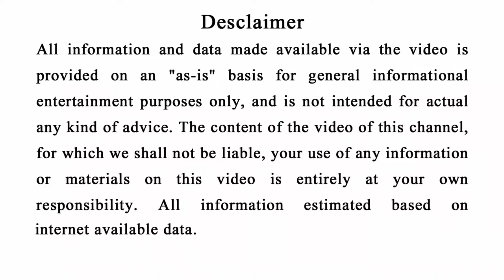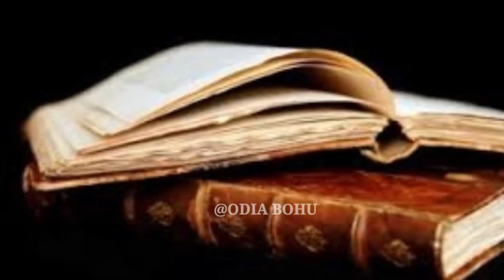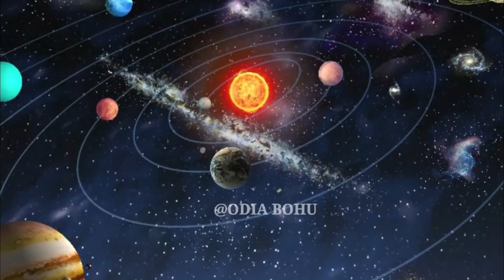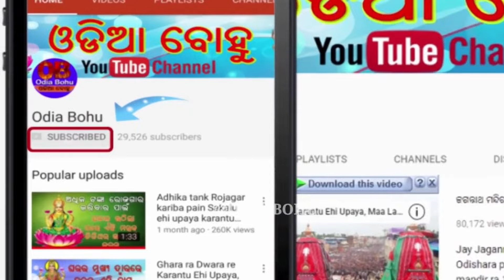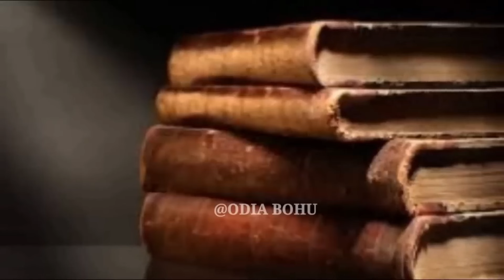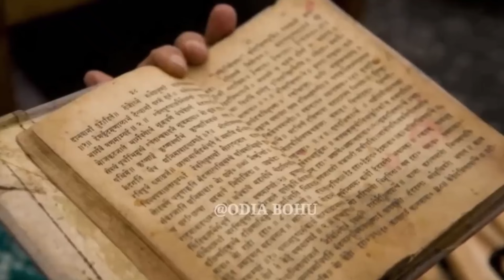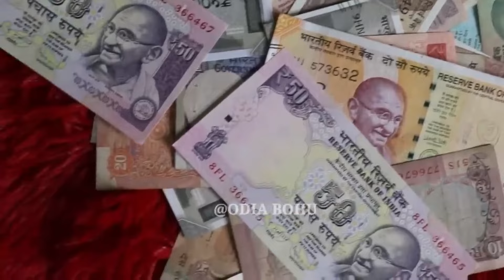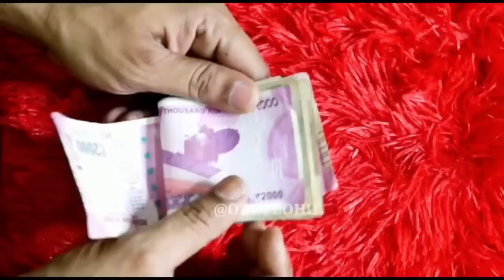ହନୁମାନଙ୍କ ଗୁପ୍ତ ମହା ମନ୍ତ୍ର ରାତିରେ ଶୋଇବା ପୁର୍ବରୁ ଥରେ କହିଦିଅନ୍ତୁ ୨୪ଘଣ୍ଟା ଭିତରେ ଦେଖନ୍ତୁ ଚମତ୍କାର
ହନୁମାନଙ୍କ ଶକ୍ତିଶାଳୀ ମନ୍ତ୍ର | ଶୋଇବା ପୁର୍ବରୁ ଜପନ୍ତୁ ଯାହା ମାଗିବେ ତାହା ପାଇବେ | Hanuman | Odia Bohu

ମାଳିକା ବଚନ
Odia sadhubani
Odia anuchinta
Odia bayagita
Odia vastu tips 2024
2024
Odia anuchinta
SADHU BANI2
024 Rashifala prediction
odia panjika 2024
Daily Rashifala 2024 odia
Odia sadhubani
Odia Horoscope
Odia,odia bayagita
odia chanakya niti
today odia raifala
odia vastu tips
vastu bichara 2024
odisha raifala
Odia gyana mandira
Sadhubani odia
ଦୈନିକ ରାଶିଫଳ
ଆଜିର ରାଶିଫଳ